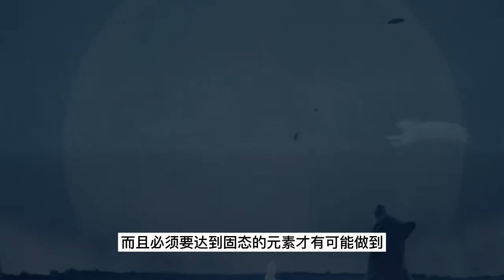神印王座 第2季 第399集：死神，采儿【2】